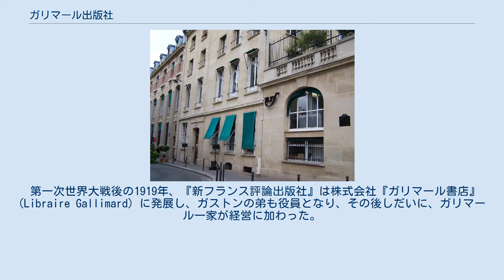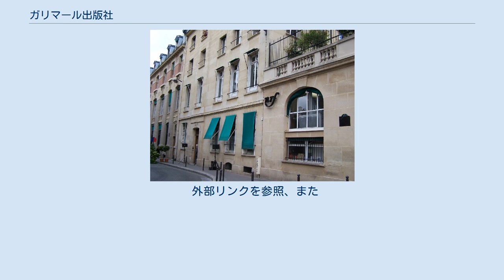ガリマール出版社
ガリマール出版社（ガリマールしゅっぱんしゃ、Éditions Gallimard）は、フランスを代表する出版社の一つ。
1911年創立。
フランス文学の振興に寄与し、フランスに、世界の文学を紹介している。
 1908年から新フランス評論誌を出していた、アンドレ・ジッドらの編集同人が、図書の出版のため、ジッド、ジャン・シュランベルジェ、ガストン・ガリマール出資の合名会社、『新フランス評論出版社』(Édition de La Nouvelle Revue Française) を、1911年パリ6区に設立した。
まず、ポール・クローデル、ジッド、フランシス・ジャム、サン＝ジョン・ペルス、ジュール・ロマン、ポール・ヴァレリー、マルセル・プルースト、ジャン・ジロドゥらの作品を出版した。
 第一次世界大戦後の1919年、『新フランス評論出版社』は株式会社『ガリマール書店』(Libraire Gallimard) に発展し、ガストンの弟も役員となり、その後しだいに、ガリマール一家が経営に加わった。
1930年、社屋を7区に移した。
 『ガリマール書店』は、アンリ・ゲオン、マルタン・デュ・ガール、ポール・モラン、アンドレ・マルロー、ルイ・アラゴン、ポール・エリュアール、アラン、ルイ・アラゴン、ジョゼフ・ケッセル、ジャン・コクトー、フロイト、ジュール・シュペルヴィエル、アンドレ・ブルトン、ルイジ・ピランデルロ、アンリ・ミショー、イタロ・ズヴェーヴォ、ヘミングウェイ、サン＝テグジュペリらの著書を出し、専属的な作家を増やして行った。
 また、叢書、映画雑誌、音楽雑誌、大衆文学、児童文学、新聞などへ、間口を広げ、それぞれの領域の盛衰をともないながら、社業は拡大した。
 ナチスによる被占領期にあたり、親独のドリュ＝ラ＝ロシェルの、『新フランス評論』編集長就任を占領軍に強いられた。
 戦後の糾弾は、ドリュ＝ラ＝ロシェルの『新フランス評論』の方へ矛先をかわして切り抜けた。
 など 1961年、社名を『ガリマール出版社』(Éditions Gallimard) に変更した。
 過去の作家の全集は、1933年以来のプレイヤード叢書が刊行を続けている。
 1975年にガストンが没した後は、息子のクロードが社長を継いだ。
そして1988年、クロードの後を息子のアントワーヌが継いだ。
 外部リンクを参照、また